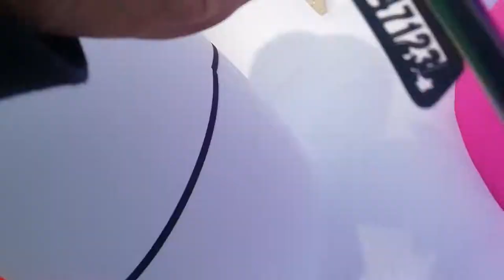Sculpture inflatable art flower for park event Decor